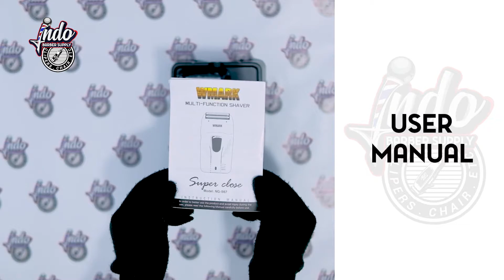Wmark NG-987 Review and Unboxing Fullset | Indobarbersupply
Halo lagi masbro dan mbak sis, balik lagi sama Indobarbersupply. Kali ini gue mau bahas tentang shaver yang biasanya dipake bapack bapack buat cukur kumis/jenggot (ini bisa juga buat cukur rambut ya). Namanya Wmark NG-987. Dengan fitur cover yang dapat dilepas pasang agar mudah dibersihkan. Selain itu, kapasitas baterai 600 mAh cukup banget untuk dipakai selama maksimal 120 menit, dan kecepatan cukurnya 6800 rpm. Bodi nya ramping dan enteng banget digenggam. Kesimpulannya, Wmark ng-987 sahabat laki laki!

1. Instagram: @indobarbersupply
2. Tiktok: @indobarbersupplyid